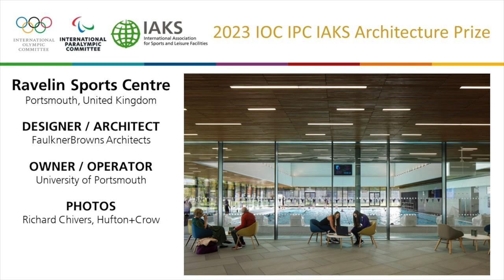Ravelin Sports Centre - IOC IPC IAKS Architecture Prize